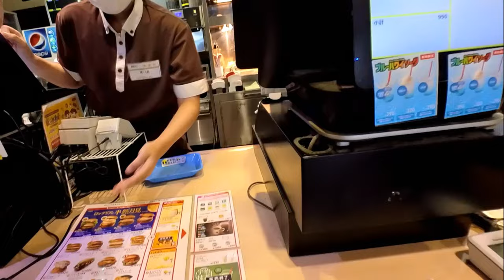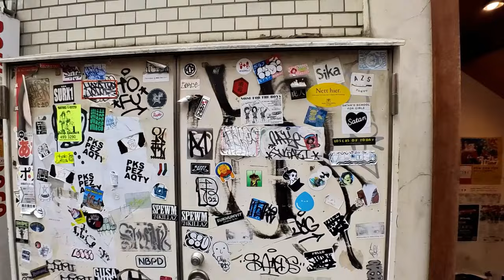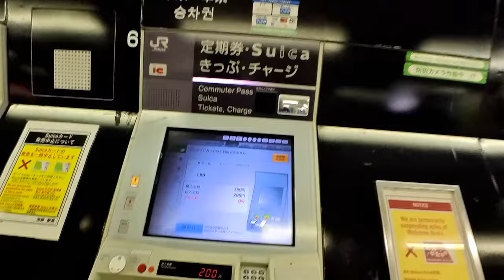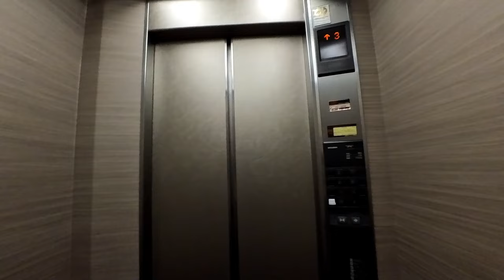Vlog Japon 2023 - 02 - Tokyo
Tournée avant l'intro ,une petite ballade en mode freestyle autour de Zoshigaya/ikebukuro suivie d'une immersion dans le metro et d'un retour à l'hôtel pour un débrief de la chambre .

00:00:00 - intro
00:04:26 - minami-ikebukuro
00:08:03 - Zoshigaya cimetière
00:11:16 - otori shrine (Zoshigaya)
00:12:30 - Kishimojin temple
00:15:45 - Daiyagate ikebukuro
00:18:47 - Ikebukuro (east)
00:19:23 - patchinko
00:21:38 - lotteria
00:24:03 - ikebukuro (east)
00:31:44 - ikebukuro station
00:36:29 - sugamo
00:41:12 - family mart
00:43:11 - sugamo hotel